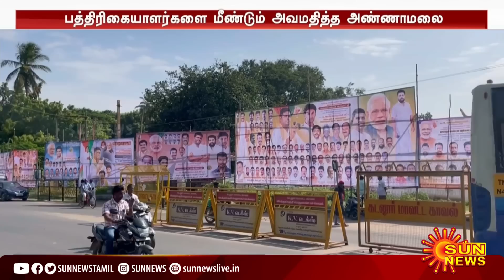செய்தியாளர்களை இழிவாக பேசிய அண்ணாமலை; வலுக்கும் கண்டனம்! | BJP | Annamalai | Sun News